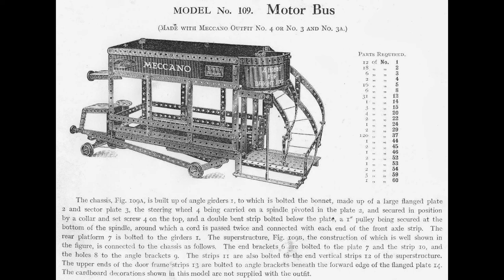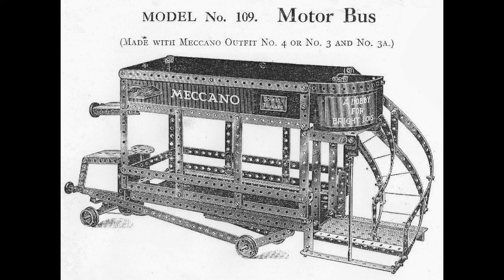World War I Meccano Project, Model no. 3, No.4 Outfit London Motor Bus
World War I Project, Model no. 3, No.4 Outfit London Bus

A representation of a Type "B" London Bus, essentially built as the instructions contained in the 1914 Australian Instruction Manual, with a few changes made along the way due to lack of parts and in some cases, complete guesswork as the instructions were some what poor. These buses were used extensively by the BEF in northern France and other parts of the world in WWI.